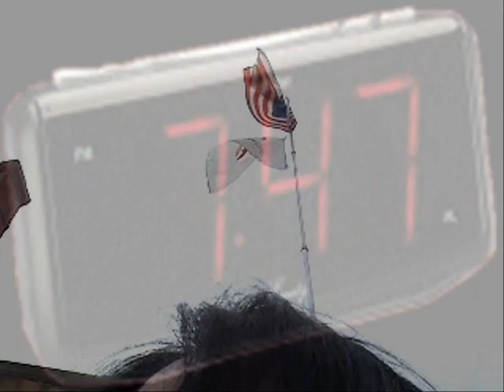747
born in the usa.